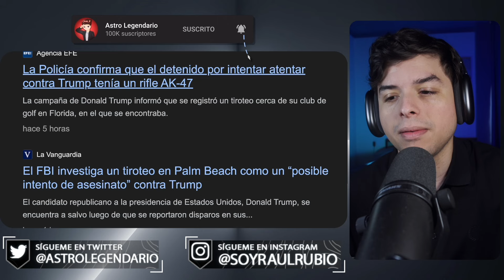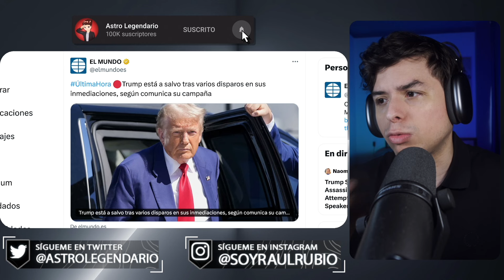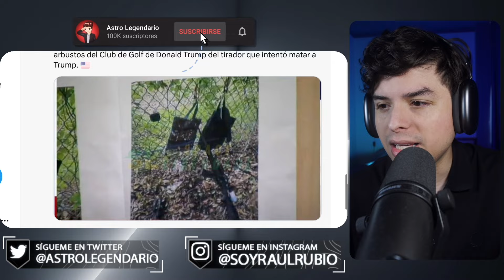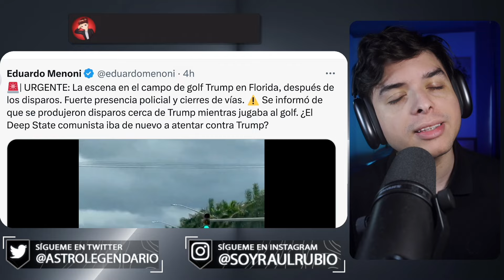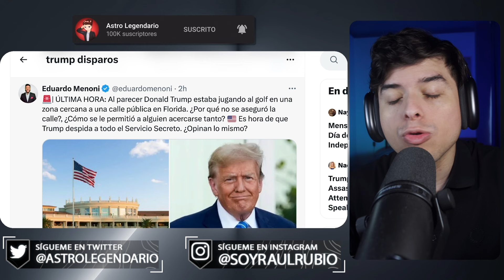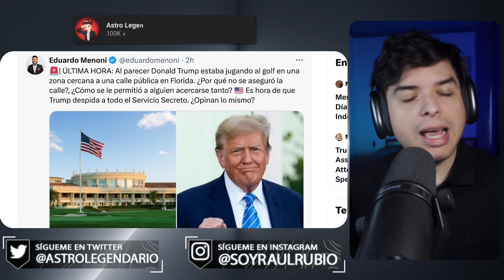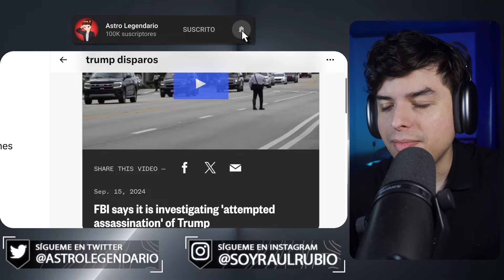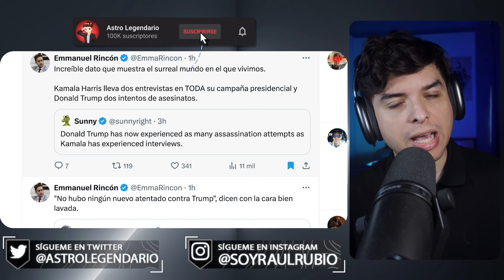Intentan ACABAR CON TRUMP por 2da vez ❌ Y FALLAN 😎